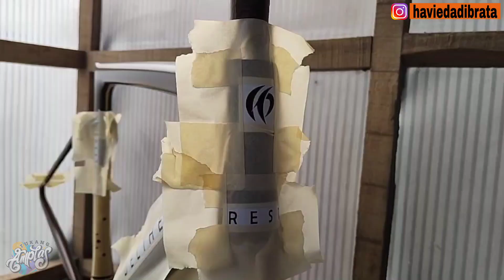Maroon Brown Metallic‼️ Repaint Frame Delihea Rest ala2 Chapter 2 Huru